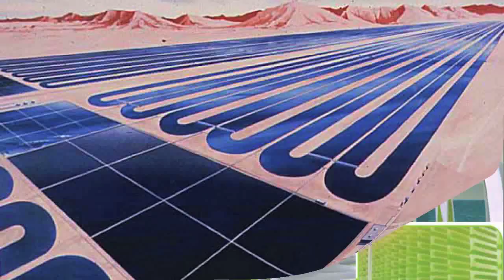The International Algae Competition • 2011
Robert Henrikson and Mark Edwards introduce the 2011 International Algae Competition
1) design landscapes that integrate algae production systems.
2) develop working models of algae production systems and microfarms.
3) create new algae foods and algae food products.
The movie overviews what you need to know how you can become an algae visionary.